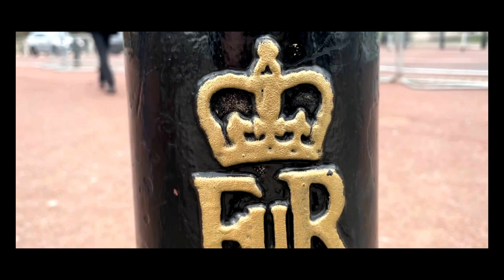TOP 5 SIGHTS Of London | Discovery Video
London Best Sights ! 🇬🇧 TOP 5 SIGHTS Of London  | Discovery Video 🇬🇧

Historically, London grew from three distinct centres: the walled settlement founded by the Romans on the banks of the Thames in the 1st century CE, today known as the City of London, “the Square Mile,” or simply “the City”; facing it across the bridge on the lower gravels of the south bank, the suburb of Southwark; and a mile upstream, on a great southward bend of the river, the City of Westminster.

Looking for interesting places to visit in London ?
💡 London Trip Curiosities - 3 Interesting facts about London 💡

➡️ Over Than 300 Languages Are Spoken In London
➡️ London Has 170 Museums
➡️ The Smallest Statue In The World Is Built In London

✈️ London Top Sights ✈️
1. London - 00:00
2. Big ben - 00:15
3. Trafalgar Square - 00:33
4. Canary Wharf - 00:49
5. The Queen Victoria Memorial - 01:47
6. London South Bank - 02:21

🌍 332 Community 🌍

Music Video:

River Deep
Danya Vodovoz-